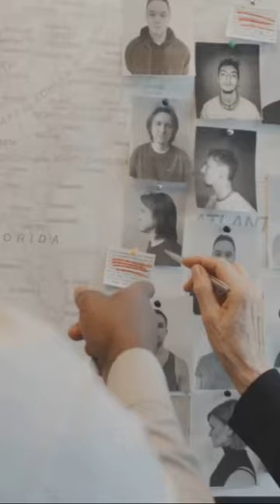The Mysterious Disappearance of Maura Murray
Join us as we delve into the chilling unsolved mystery surrounding Maura Murray's disappearance. In this thought-provoking video, we explore the real events and ongoing investigations surrounding Maura's case. From her baffling vanishing to the tireless efforts of dedicated investigators, we leave no stone unturned in our quest for truth. This gripping examination will keep you at the edge of your seat as we dissect the perplexing details and theories surrounding this enigmatic case.

Fan of True Crime?
Check out Audible on Amazon to listen to True Crime titles